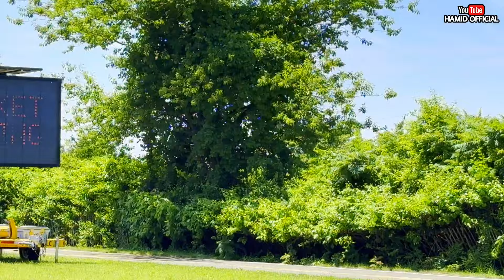EXCLUSIVE🔴 From New York Cricket Stadium ahead of PAKISTAN VS INDIA | Pindi Cricket Stadium in Ready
India and Pakistan will play in New York's Nassau County International Cricket Stadium on June 9, 2024, at 10:30 a.m. local time. This match is part of the T20 World Cup 2024. The two teams are archrivals in the cricket world, and their matches are often called the "mother of all rivalries" India is currently ranked number two in the T20 World Cup 2024 points table for Group A teams, with one won and no lost matches, for a total of two points. Pakistan is currently ranked number four in the T20 World Cup 2024 points table for Group A teams, with one lost and no won matches, for a total of zero points. The pitch at the Nassau County International Cricket Stadium in New York has been deemed subpar and "dangerous", with inconsistent bounces and bowler-friendly conditions. There is a forecast for rain in the morning, which could interrupt the fixture.
New York Cricket Stadium Tour ahead of PAKISTAN VS INDIA | Pindi International Cricket Stadium Ready
Upcoming cricket stadiums in Pakistan
Arbab niaz cricket stadium peshawar
Hayatabad Cricket Stadium Peshawar
Sukker sports complex Cricket Stadium
Rafi Cricket Stadium Karachi and Jinnah cricket stadium you can Check out previous videos in Our Channel Thanks!

PEACEEE ✌️